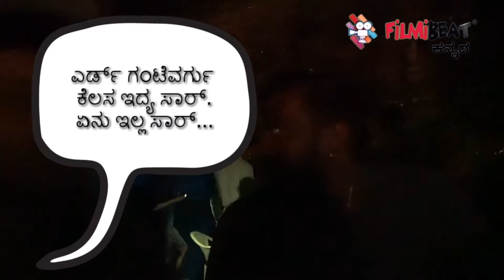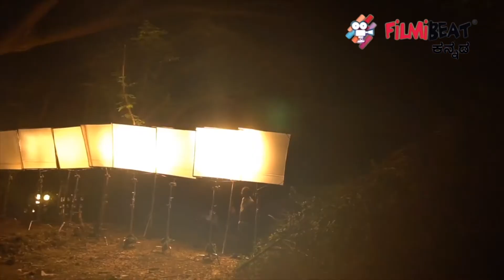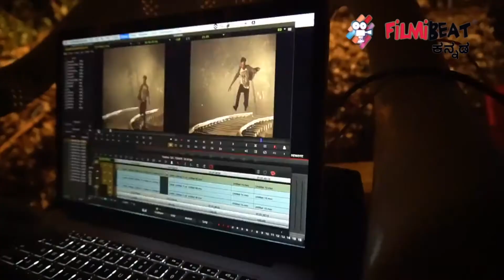Kaanadante Maayavadanu Behind The scenes Part 03 | Filmibeat Kannada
ಕಾಣದಂತೆ ಮಾಯವಾದನು ಈ ವರ್ಷ ತೆರೆಕಂಡಂತಹ ಫ್ಯಾನ್ಟಸಿ ಸಿನಿಮಾ. ಕಾಣದಂತೆ ಮಾಯವಾದನು ಸಿನಿಮಾದ ಕೆಲವು ತೆರೆ ಹಿಂದಿನ ದೃಶ್ಯಗಳು

Kaanadante Maayavadanu is a 2020 romantic fantasy Kannada film directed by debutante Raj Pathipati and produced by Back Benchers Motion Picture. Here are some behind the scenes footage of Kaanadante Maayavadanu